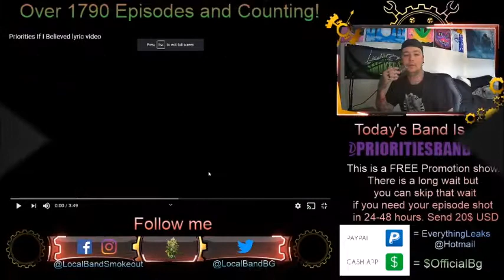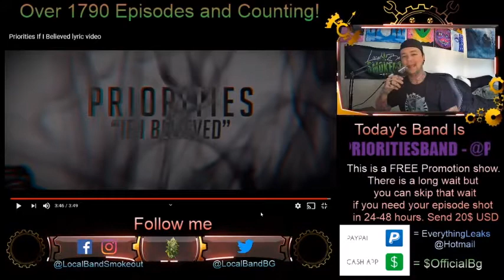Priorities - If I Believed - Episode 1795